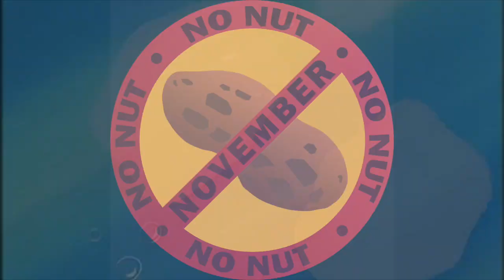POV: You play Overwatch 2 but its November...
Something just snapped, something inside of me...